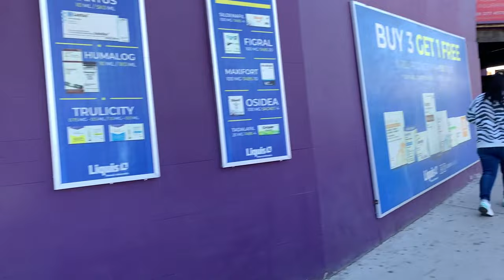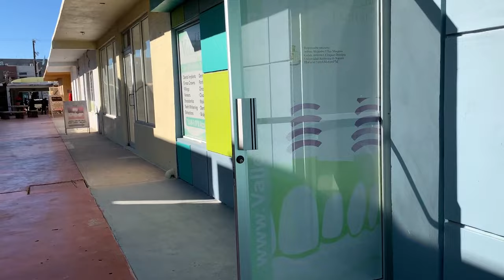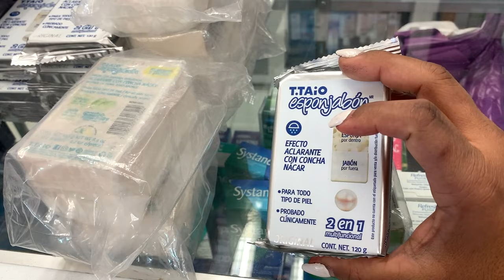Vamos Al Dentista En Algodones Baja California🦷 Best Dentist In Algodones B.C/ Dr Alex Ulloa ❤️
If you are looking for excellent dental work, A Dr. who is trust worthy. Visit Dr. Alex Ulloa in Algodones Baja California. He is amazing has performed many dental work on my family and me. Crowns, Cleanings, Extractions, Bridges, Implants and much more. Let Him Know Mayita Sent you for a great discount!